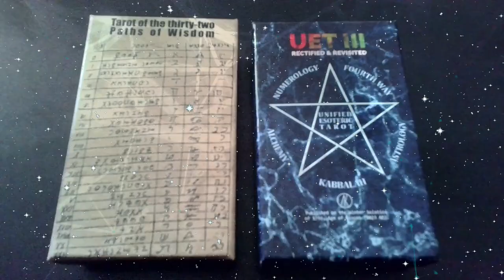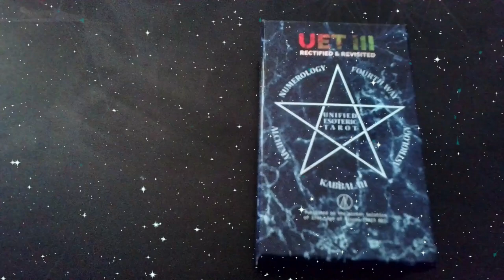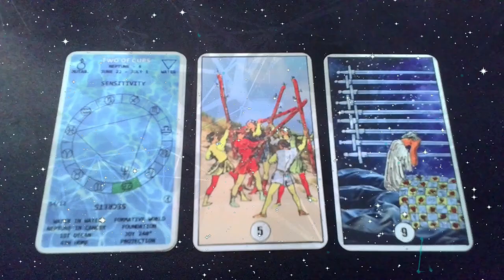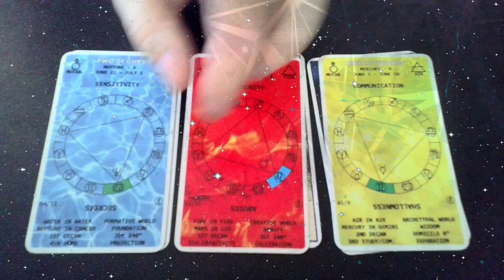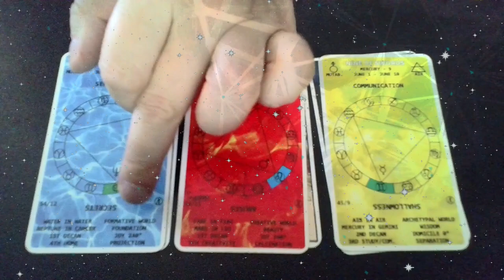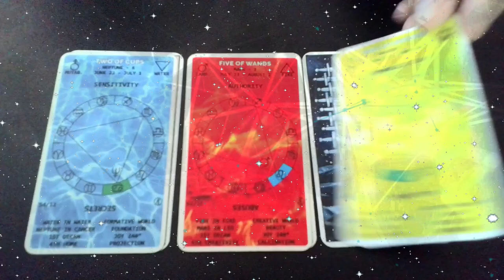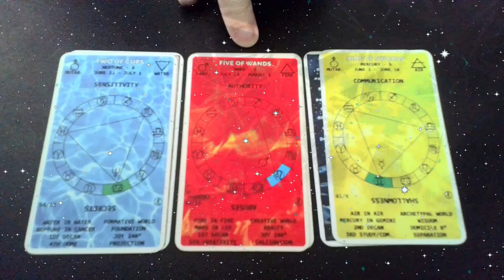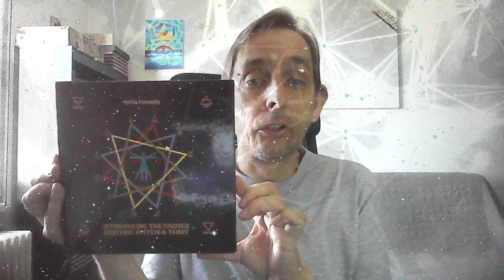Intuitive reading versus knowledge-based reading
Esoteric Tarot, Astrology, Numerology, Alchemy, Kabbalah and the Fourth Way with Attila Kárpáthy